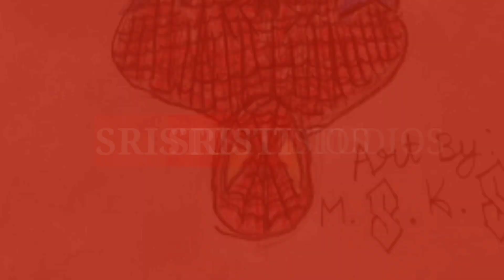Dead Pool A Safety Visit to Market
Dead Pool Decide to have a safety visit to market and buy snacks for his buddy CAP and both of them enjoy the quality time during lock down at home